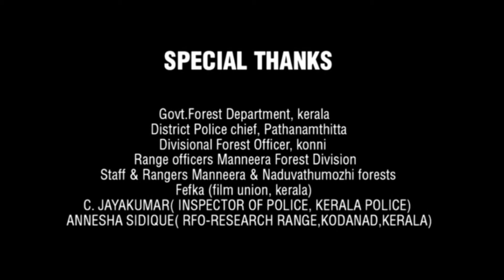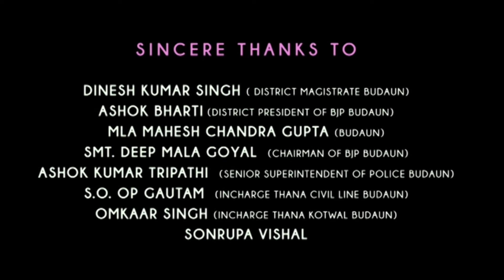Mardaani Full Movie HD | Rani Mukerji | Tahir Raj Bhasin | Jisshu Sengupta | Review & Facts